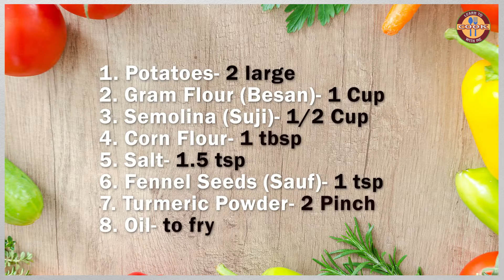😋ALOO CHOP FOR KIDS😋 | QUICK SIMPLE & EASY RECIPE | SCHOOL TIFFIN RECIPE | Do Try It ❤️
Welcome to "Learn to Cook with me CHANNEL"
Don´t forget... If you like this recipe... Leave a comment or Thumbs up ;) Thank you.